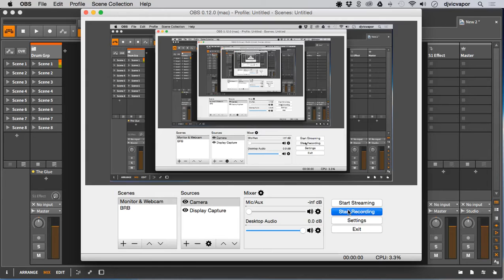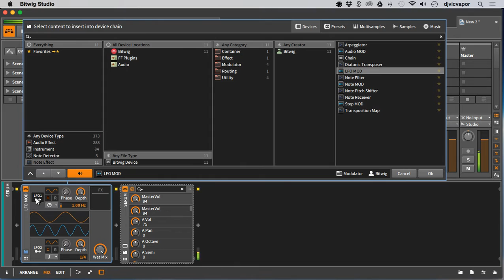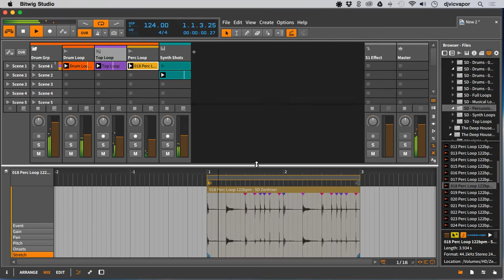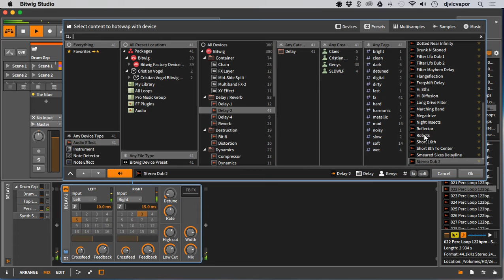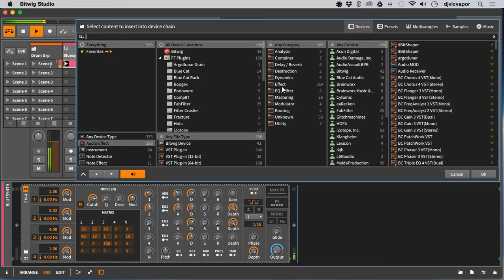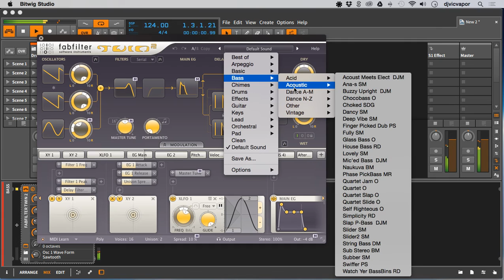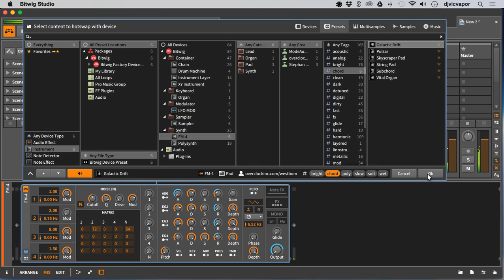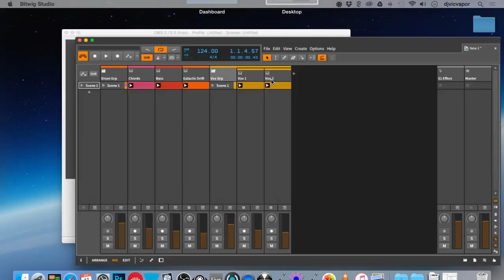Bitwig Studio - Advanced Concepts - Groove Exploration - feat. (djvicvapor)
Hanging out in the studio today and decided to record this session, I had no specific direction in mind with this tutorial just jamming new ideas and looking for some good inspiration for a new groove or vibe.  Enjoy!